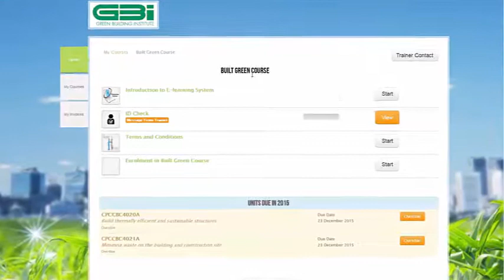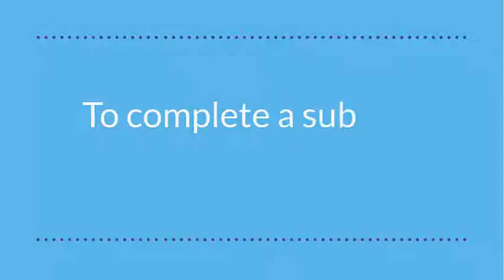Study On-site to Become an American Pro Painter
Are you a painter based in the U.S.? Now you can study on-line and on-site to become a professional, certified painter and decorator. Get high quality lessons from qualified trainers streamed direct to your P.C., tablet or smart-phone.

Learn the technical side of the trade with hundreds of engaging multi-media lessons and activities that you can complete on-line and on-site. Train your staff on-site, or upskill yourself to advance your career, or grow your business. Choose from over a dozen subjects, or complete the entire course to get certified as a painting and decorating pro.